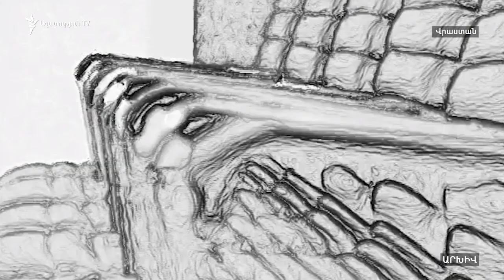Վրաստանի Սահմանադրական դատարանը նոր նախագահ ունի